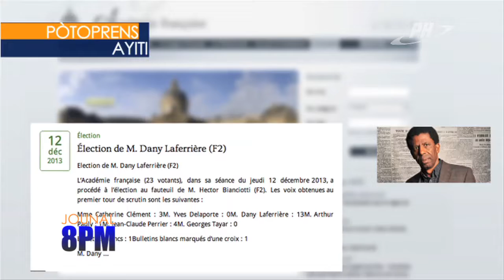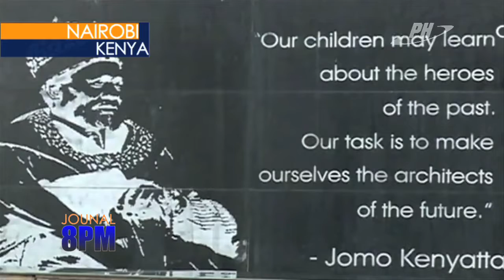Journal Televise - 12 Decembre 2013 - Planet Haiti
Le Journal de 20H de Planet Haiti